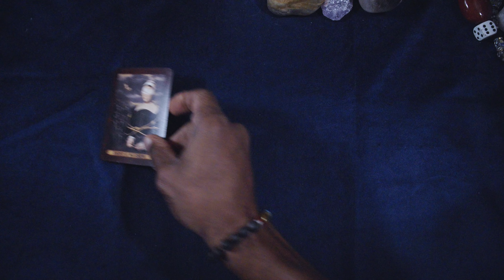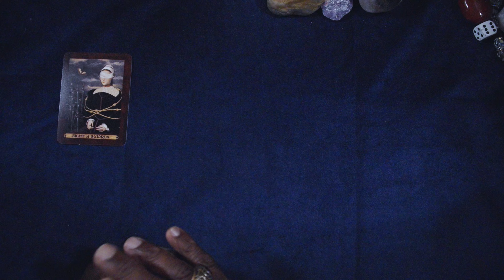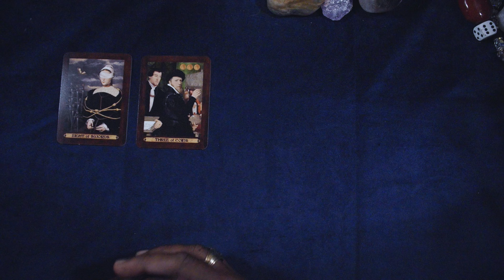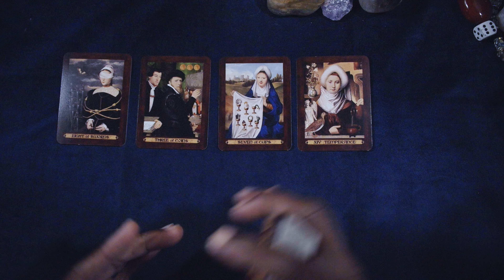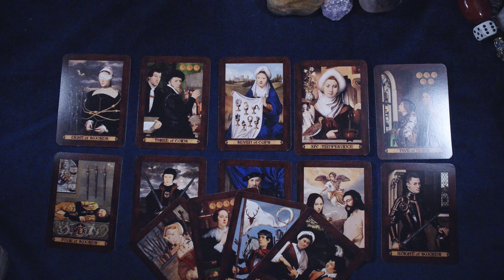VIRGO GENERAL WEEKLY JUL 24TH-JUL 30TH, 2023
KAT BLACK TAROT

LOVE & LIGHT!